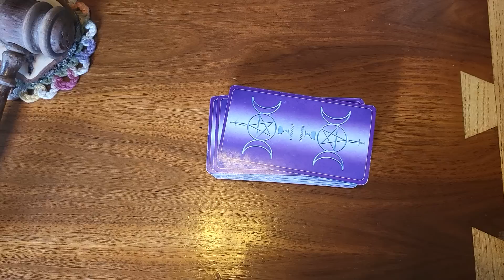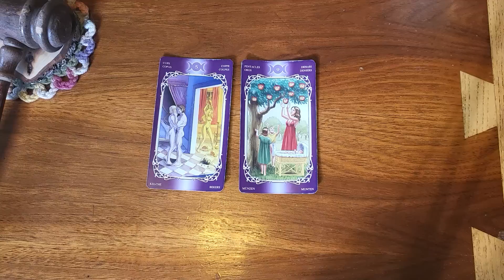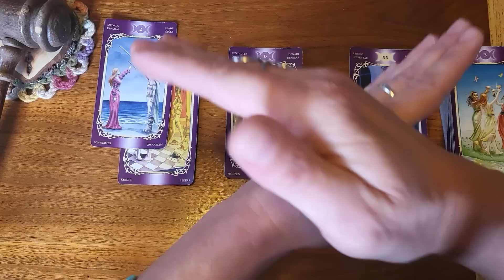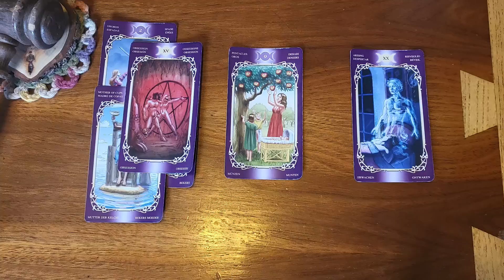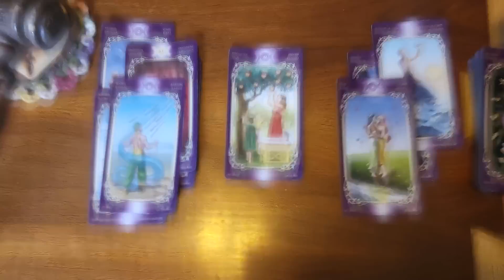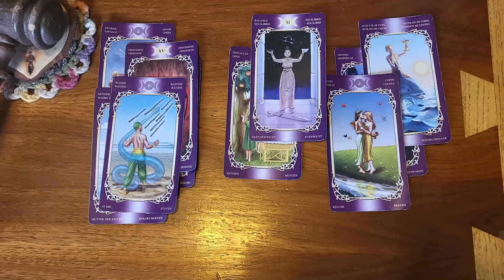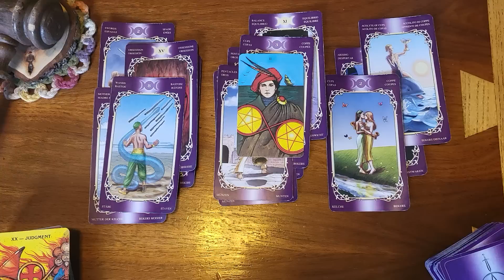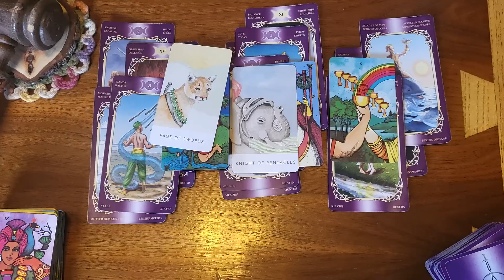Pisces ♓️ 🐟 Super obsessed with you! The less you communicate the more it drives them crazy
You have free will to make your own decisions!!!
All readings, information given or questions answered should not be regarded as FACTS!!
You are subject to your own discernment! Any opinions expressed are always my own.

tarot decks used  readings: